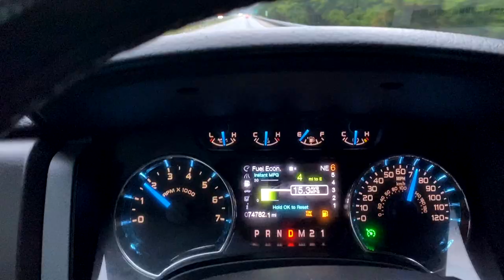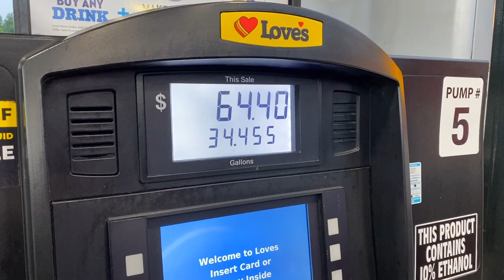Rebuilding a Salvaged BMW 335is - Part 1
I bought a wrecked and salvage title 2011 E93 BMW 335is convertible for my wife Erica, and now I’m going to rebuild it! This is part 1 of this rebuild series. Join me for a cross-country trip in the F150 I just rebuild as we pick up the Bimmer with the new trailer! This is a special car and I’m building it for a special person.

Have a BMW or other European car and need help diagnosing a check engine light?
Not only will Carly become an invaluable tool to help you keep your car running right, but by purchasing using my link, you'll be helping out the Crossroads Rebuild channel!

Go check out my friends Ryan and Jason from the YouTube channel JMR Rebuilders. They’re doing some great work rebuilding trucks like the F150 I rebuilt, and they’re hilarious fun to watch. You’ll even see me on their channel in a collab video we did together. You won’t be sorry you did!!

It would really help the YouTube algorithm (and I’d consider it a personal favor)!

If this is your first time watching one of my projects, thank you! If you like what you watched, I’d appreciate a like on the video! That would really help me out.

I’ve got more videos soon. I’ve got another video or two on wrapping up the Interceptor rebuild, some mods and finishing touches on the F150 rebuild, Part 3 of the Camry engine swap (finished it up!), finishing up the rebuild on the Mercedes W211 E320, the cheap Jag project, and more. I also have more salvage rebuild projects coming soon as well!

Sony a6500
Sony DSCWX500/B
Tripod Tile Head
GoPro Hero 6 Black
GoPro Hero 7 Black
GoPro Gooseneck
GoPro Magnet Mount
Trim Clip Pliers
Harmonic Balancer Pulley Puller
Battery Jumper
Socket Accessory Set
Swivel Spark Plug Socket
ANCEL Car Code Reader
Battery Tender

Send mail or packages to Crossroads Rebuild:
Danville, IN  46122